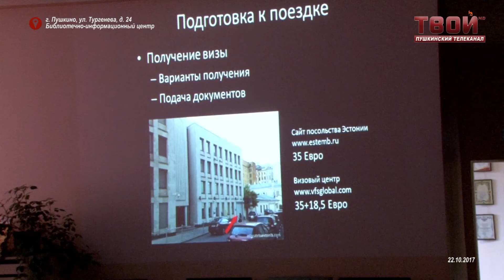В Европу на велосипеде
Участники общественного движение "ВелоПушкино" этим летом решили опробовать свои силы и отправились путешествовать на велосипеде в Европу.